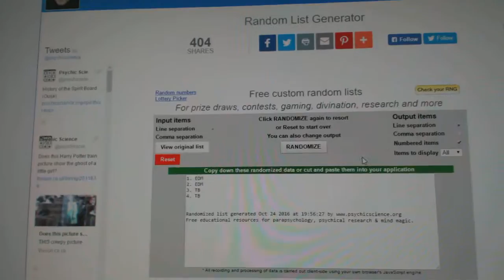C&C #6541 Multi Random